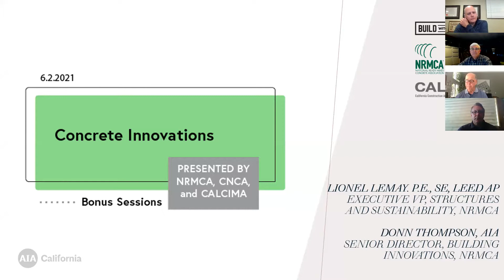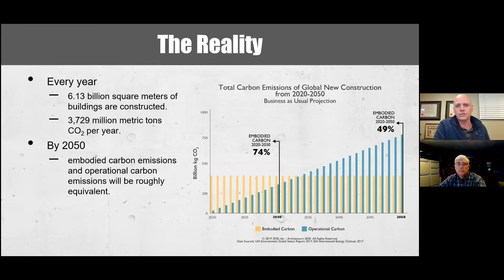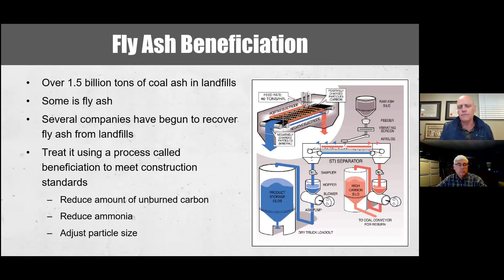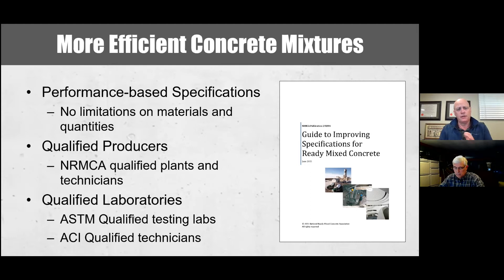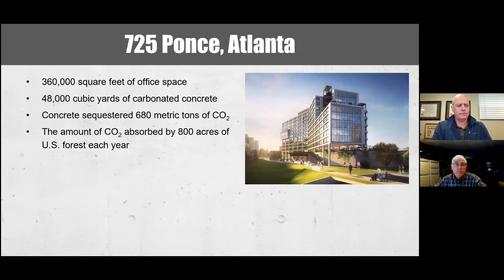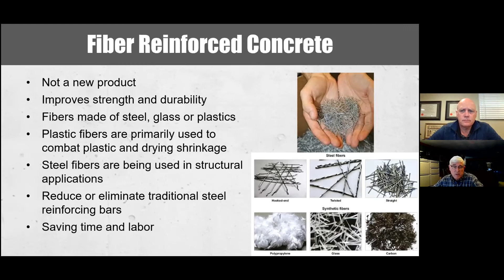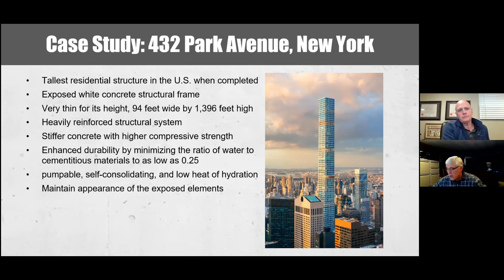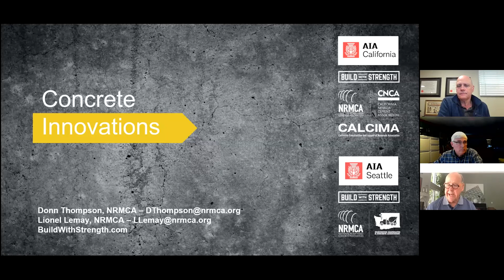AIA CA Climate Action Webinar Series | Concrete Innovations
AIA CA has partnered with the Build with Strength along with National Ready Mixed Concrete Association (NRMCA), California Nevada Cement Association (CNCA), and California Construction and Industrial Materials Association (CalCIMA) to provide AIA CA members with an educational opportunity on the latest innovations in concrete.

Concrete is the material of choice for the tallest buildings in the world and infrastructure designed to last centuries. To meet demands for these cutting-edge projects, concrete must be stronger, more durable and more workable than ever before. This article explores how new products, manufacturing methods and research are developing innovative concretes to meet these new challenges. Bendable concrete, smog eating concrete and carbon capture are just a few examples of new technologies enhancing a product that is nearly 5,000 years in development.

Speakers:
Lionel Lemay, Executive Director, National Ready Mixed Concrete Association
Donn Thompson, Senior Director, Building Innovations, National Ready Mixed Concrete Association

More information on Build with Strength and their education offerings can be found